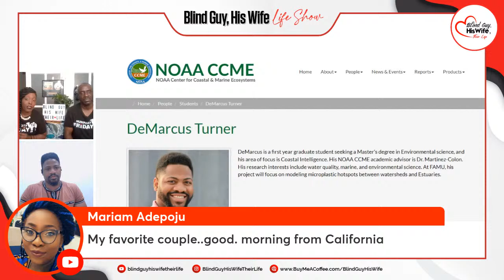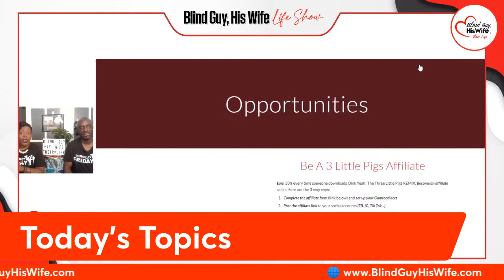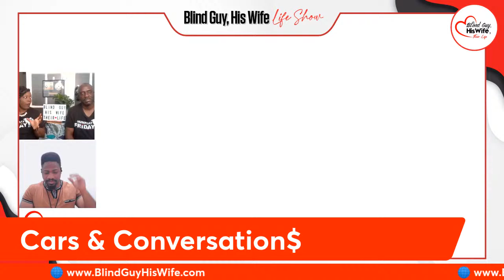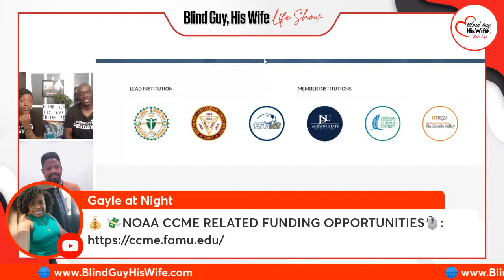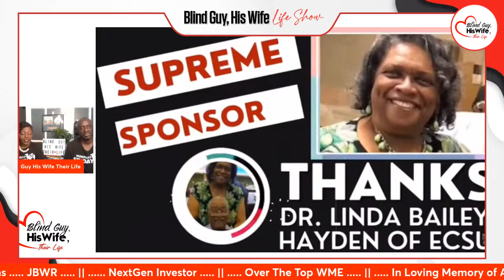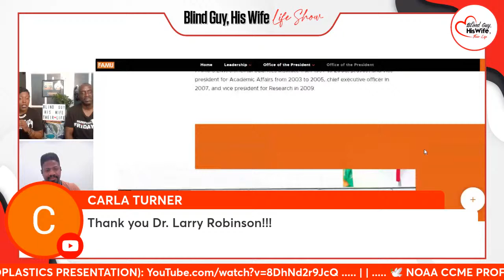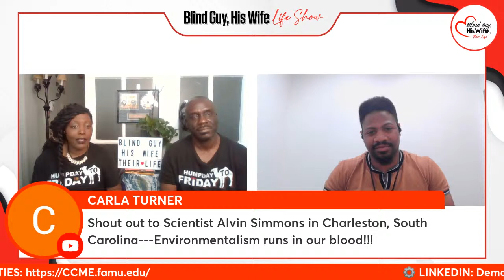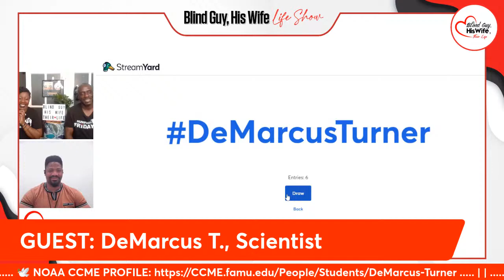Grants For Education | How To Fund Your Education With OPP | Other People's Profits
This one hour talk show features an interview with Demarcus T. explaining how he is funding his graduate studies in environmental science with educational grants.  Demarcus shares tips on how to secure funding from various corporations and foundations that pay for his education and pay him to conduct research that will culminate in his master thesis.

Demarcus discusses the wealth of opportunities for minorities and women when it comes to finding grants related to S.T.E.M. education.  He also outlines his plans to start his own foundation for students seeking to pursue college education in the field of science.